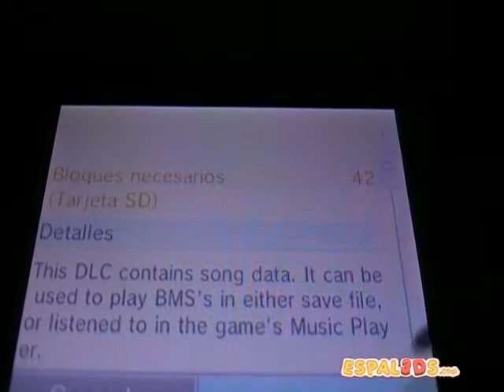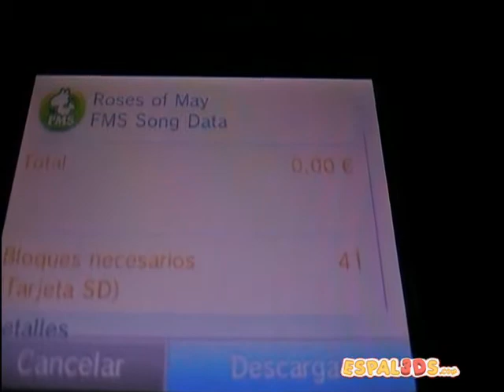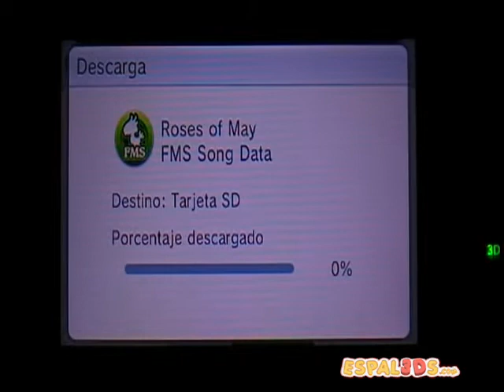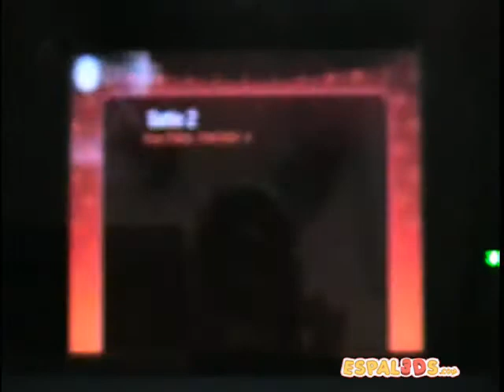DLC's GRATIS: Battle 2 (FFV) / Roses of May (FFIX) - Theatrhythm FF: Curtain Call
Por fin han llegado los DLC's a Theatrhyhtm FF: Curtain Call en Europa, pero si nos alegramos tanto es porque ¡Battle 2 (FFV) y Roses of May (FFIX) son gratis! También podéis descargarlos en América...